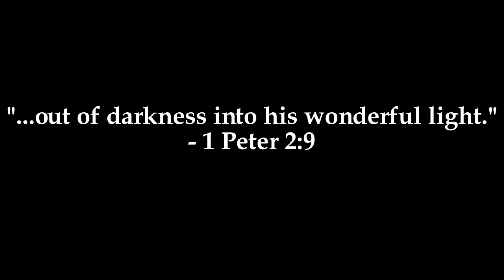Fr. James J. Moore, O.P., Vicar Provincial For Advancement, Dominican Friars - Western Province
Fr. James Moore, O.P., delivers an enlightening and inspiring homily that entwines the Old Testament with the New Testament by revealing specific biblical events in the Old Testament that prefigure similar events in the New Testament.

Fr. Moore's homily is truly a revelation and inspiration.

On Tuesday, April 2, 2019, Fr. Moore made a visit to the desert and celebrated 7:45 A.M., Mass at Sacred Heart Catholic Church. The occasion was Grace-filled and the parish community was truly blessed by Fr. Moore's visitation.

In addition, Fr. Moore, O.P., has the honor and distinction of being the first Domini